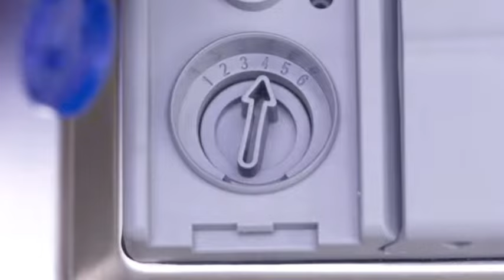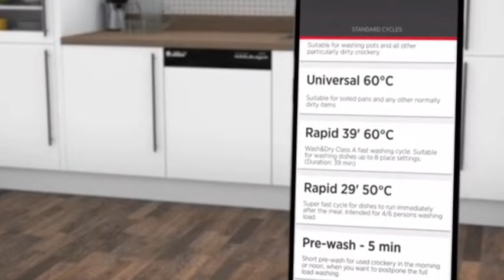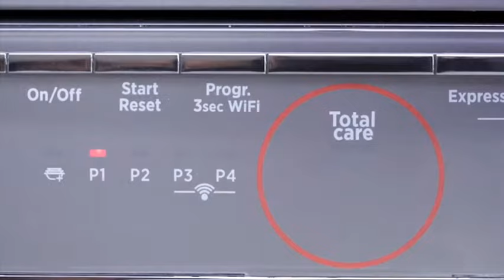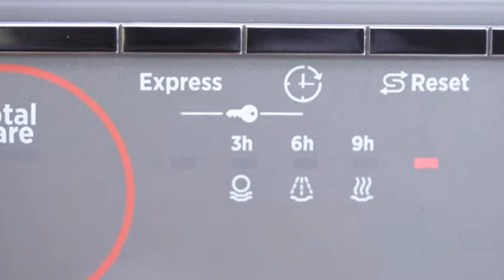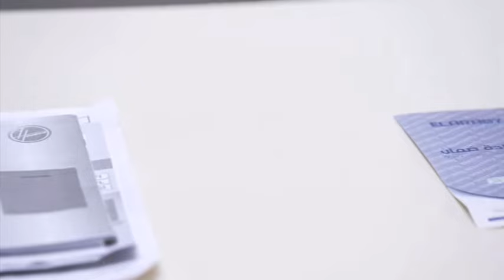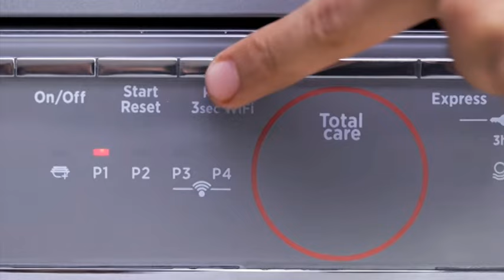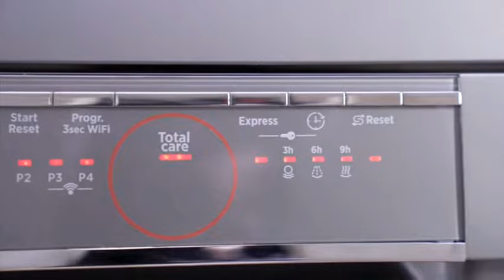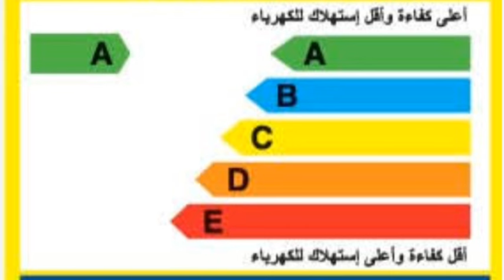"اكتشف عيوب و مميزات و مواصفات غسالة الأطباق من هوفر 13 فرد! هل هي الخيار المثالي لمطبخك؟"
"اكتشف معنا أفضل وأسوأ ميزات غسالة الأطباق من هوفر 13 فرد! هل هي الخيار المثالي لمطبخك؟
غسالة اطباق
غسالة الاطباق
غسالة اطباق lg
غسالة الاطباق beko
غسالة الاطباق bosch
غسالة اطباق beko
غسالة اطباق bosch
غسالة اطباق b tech
غسالة صحون beko
غسالة صحون bosch
غسالة الصحون beko
غسالة الاطباق candy
غسالة صحون candy
غسالة الصحون candy
غسالة الصحون dlc
غسالة صحون dora
غسالة صحون diora
زيت غسالة الأطباق finish
غساله اطباق gmc
غسالة lg
غسالة الصحون
غسالة اطباق hoover
غسالات اطباق hoover
غسالة صحون hoover
غسالة اطباق indesit
غسالة صحون lg
غسالات
غسالة الصحون kenwood
غسالة اطباق lg بي تك
غسالة اطباق lg 14 فرد
غسالة صحون
افضل غسالة صحون
غسالة اطباق samsung
غسالة الصحون sharp
غسالة
غسالة ايديال زانوسى
غسالة اطباق 10 افراد
غسالة اطباق 10 افراد وايت بوينت
غسالة اطباق 14 فرد اريستون

غسالة أطباق
 Dishwasher (غسالة أطباق)
 Dishwashing machine (آلة غسيل الأطباق)
 تنظيف الأطباق (Dish cleaning)صيانة الغسالة (Dishwasher maintenance)
برامج الغسيل (Wash cycles)
 تنظيف تلقائي (Automatic cleaning)
 مسحوق غسيل الأطباق (Dishwashing detergent)

 صحون، أكواب، أطباق (Plates, cups, dishes)
 رشاش المياه (Water sprayer)
 تجفيف الأطباق (Dish drying)
غسالة صحون في السعودية
أفضل غسالة صحون للمنزل
محلات بيع غسالات الصحون في المملكة العربية السعودية عروض غسالات الصحون في السعودية